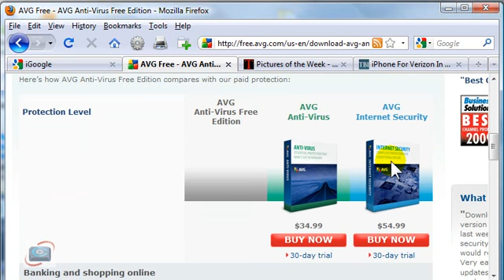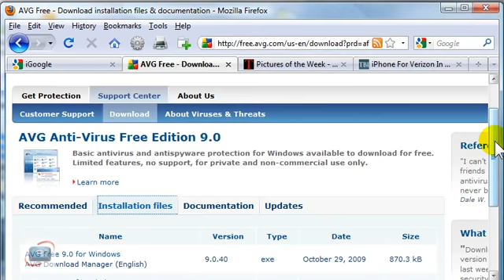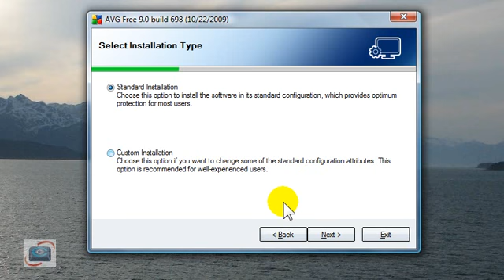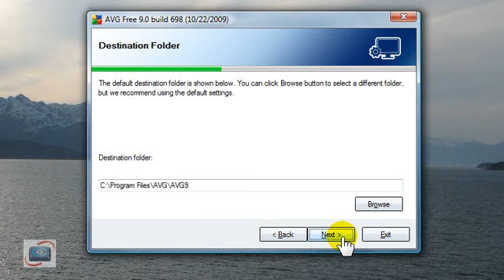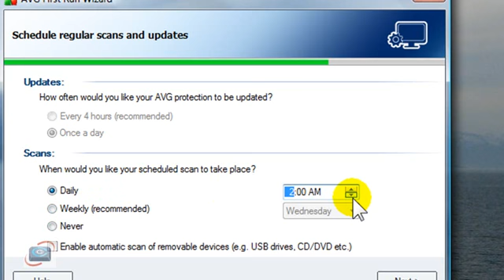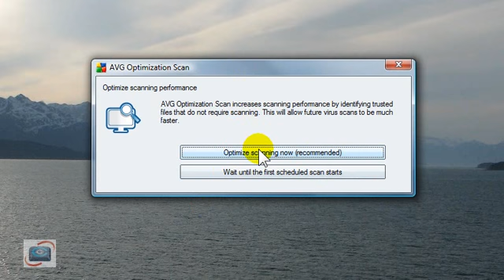How to download and install AVG Free 9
Complete instructions on how to download, install, and configure AVG Free version 9.